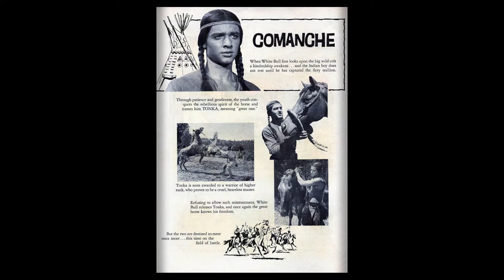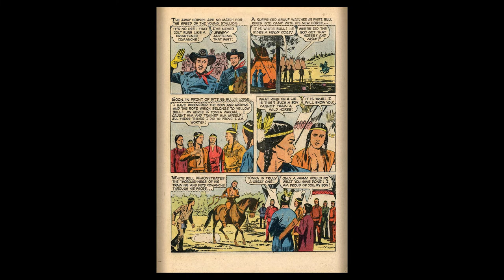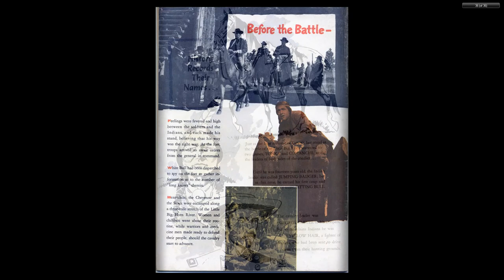DISNEY Dell Four Color Comics #1350 Comanche